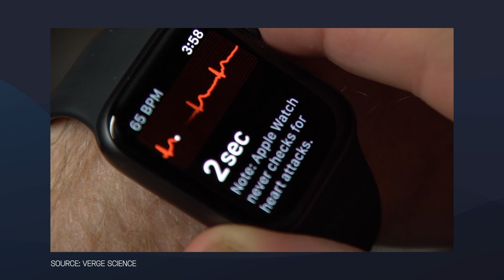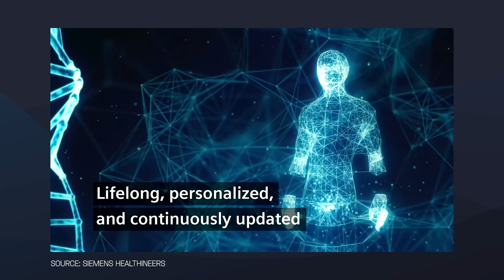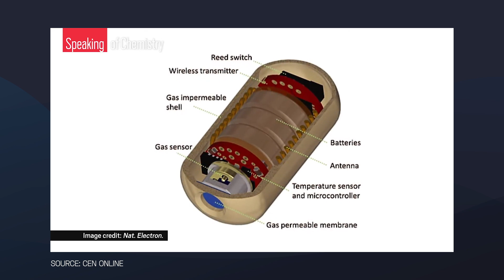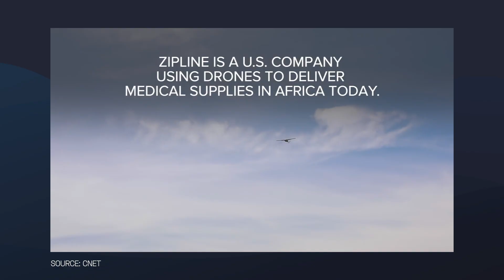10+1 Medical Technologies That Blew My Mind / Episode 30 - The Medical Futurist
As we approach the end of this oftentimes seemingly cursed year, I want to end things on a positive note. I want to tell you about 10+1 technologies that blew my mind and made me feel like we’re entering an era that belongs to science fiction movies!

1. 3D printed drugs
2. Smartwatch ECG
3. Portable Ultrasound
4. Mixed Reality
5. Digital Twins
6. Sleep tracking and smart sleep alarm
7. Digital Pills
8. Medical Drones
9. Genome Sequencing
10. At-home lab tests
10+1. A.I. in public health